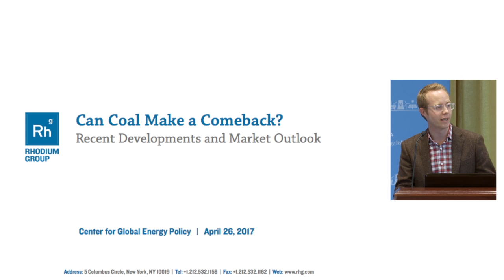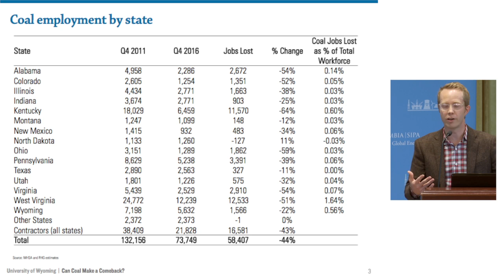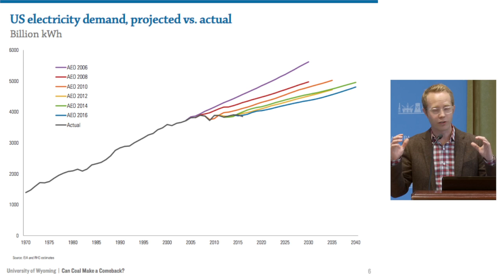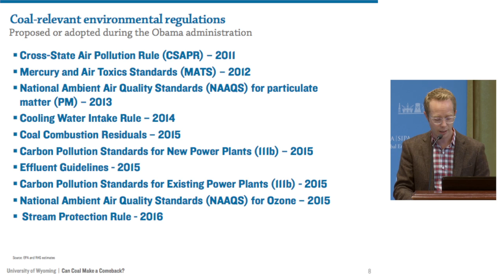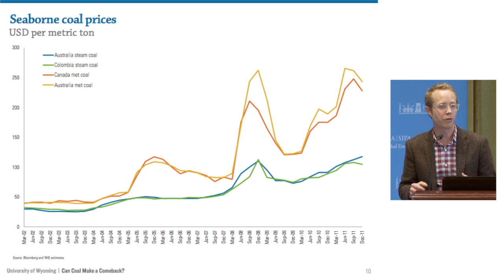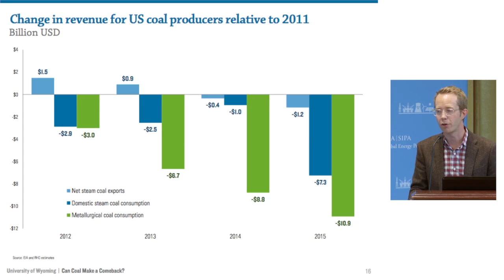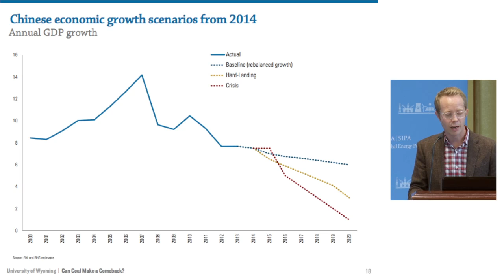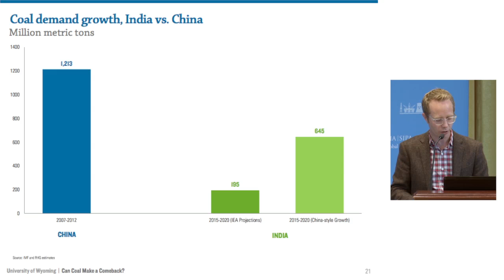Can Coal Make a Comeback?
The decline in US coal mining played a prominent role in the 2016 US presidential campaign. Donald Trump repeatedly promised to revive the US coal industry and bring back mining employment by removing environmental regulations. President Trump has reiterated these promises since the election. But can coal make a comeback?

A new paper by the Center on Global Energy Policy, co-authored by Trevor Houser, Jason Bordoff and Peter Marsters, addresses this question. After a brief presentation of the paper, the event features a panel discussion with:

    Jim Rogers, Former President, CEO and Chairman, Duke Energy
    Dr. Geoff Heal, Donald C. Waite III Professor of Social Enterprise, Columbia Business School
    Trevor Houser, Partner, Rhodium Group
    Jason Bordoff, Professor of Practice in International and Public Affairs, SIPA; Director, Center on Global Energy Policy
    Peter Marsters, Research Analyst, Rhodium Group

A podcast of this event (in addition to other past Center events) will be available ~12 days after the date of the event through iTunes or via our website.